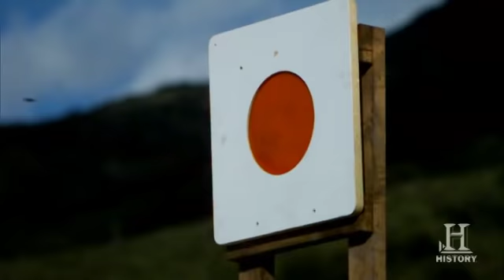Top Shot: Up The Pole | History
The Blue Team breakdown the strategy that brought them a win in the first team challenge.